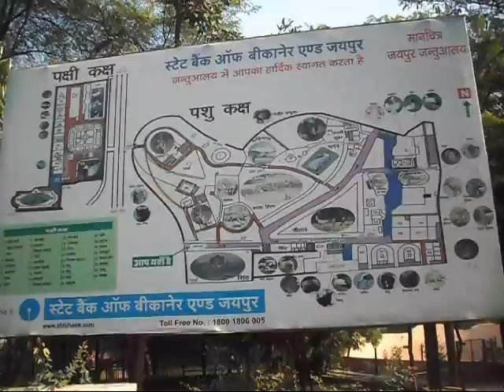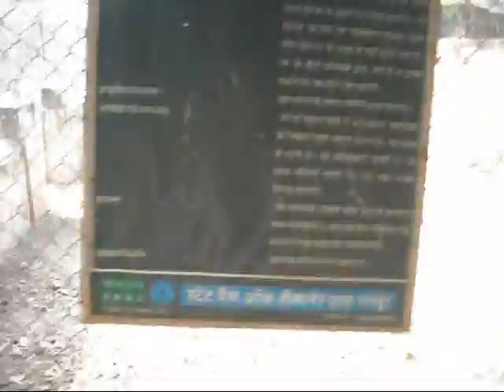Zoo in Jaipur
Recently, I have visited Zoo of Jaipur. It is beautiful zoo and I feel joy by visiting this zoo. I paid ticket of Zoo and get permission from Zoo authorities to capture and share it with my friends like you. I hope, you will also visit zoo in Jaipur.